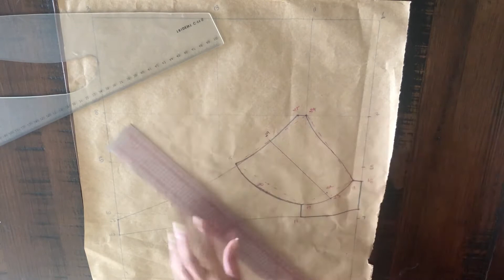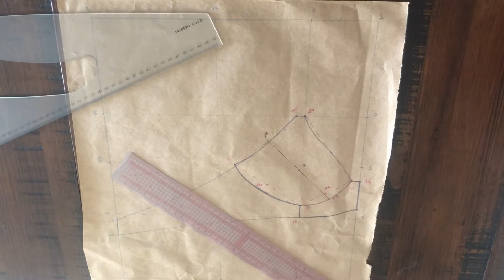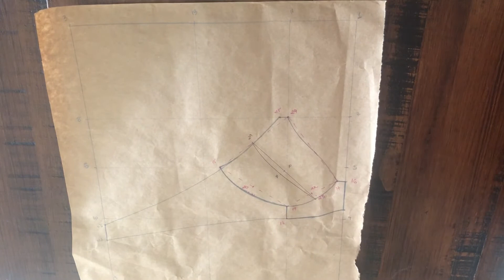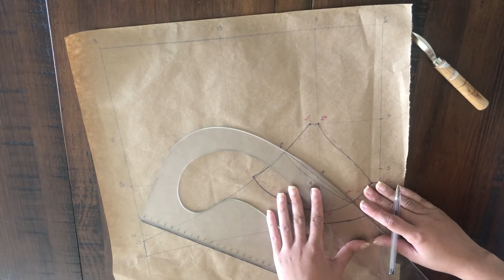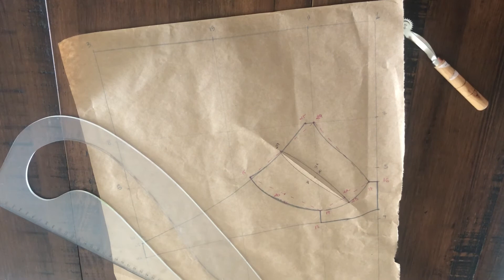Modelagem Sutiã Recorte - Costura